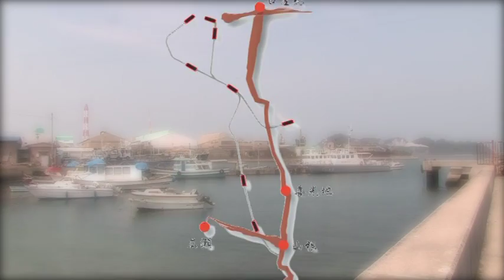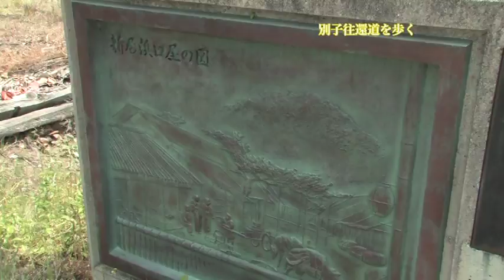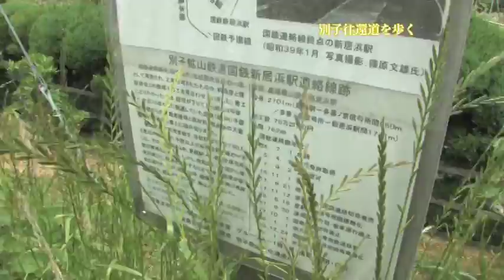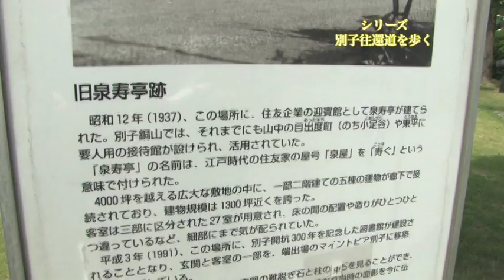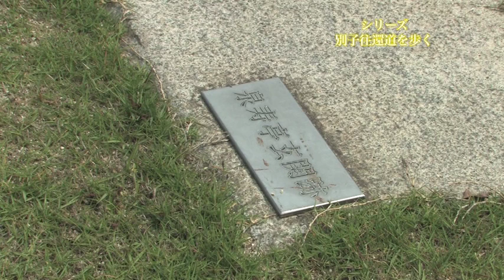別子往還道を歩く⑤（下部鉄道跡）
新居浜発展のもととなった別子銅山。その銅山で採った銅を運んだ運搬道を「別子往還道」と呼びます。このシリーズでは、口屋から東平までを歩き、産業遺産に触れて見て感じて新居浜の歴史を振り返ります。
今回は別子銅山記念図書館から山根までをタンデム自転車に乗って案内します。